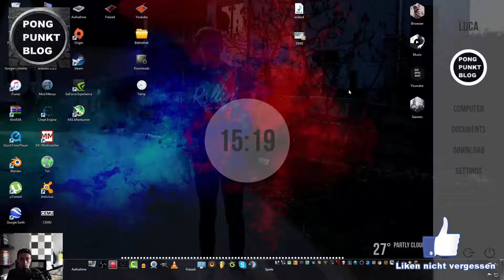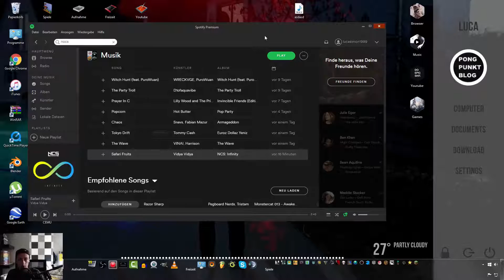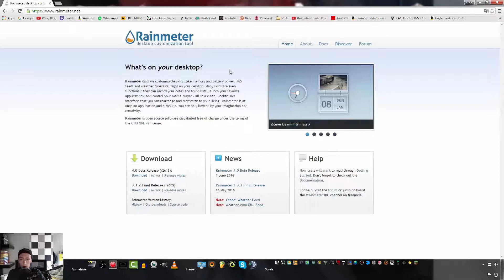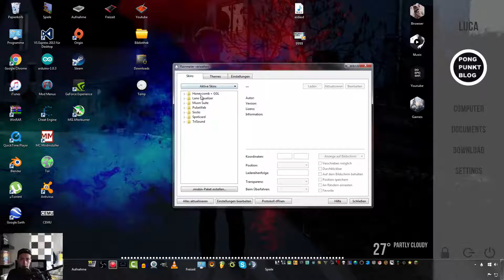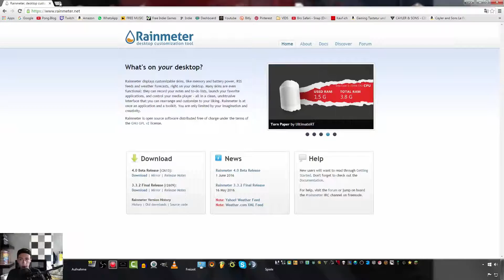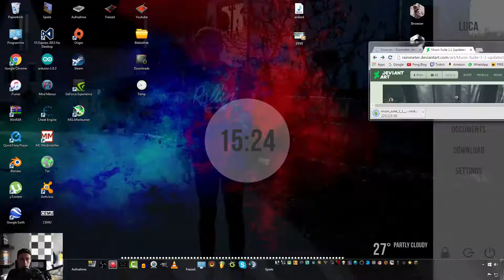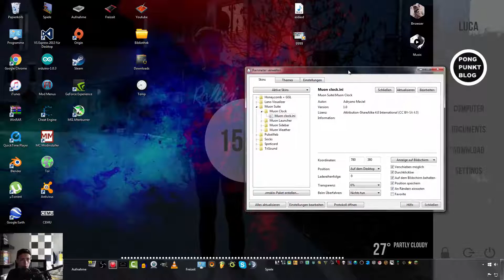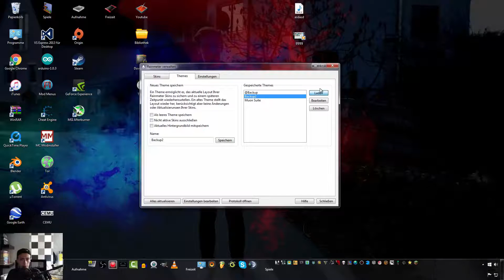SO MACHT IHR EUREN DESKTOP SCHÖNER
|I{•——» Pong.Blog «——•}I|

█ Meine Gear █

► Meine Maus
► Meine Tastatur
► Mein PC
► Mein Mikro
► Meine Kopfhörer
► Meine Konsole

Mit dem Programm Rainmeter kann jeder
sein Desktop schöner machen mit ein
paar Klicks.

Ich und das ganze Pong.Blog-Team hoffen das es euch gefällt.
Wenn ihr Verbesserungsvorschläge habt dann schreibt es
in die Kommentare oder Privat auf Facebook. Wir machen
auch mit anderen Youtubern gerne Videos also dann auch
einfach anschreiben.